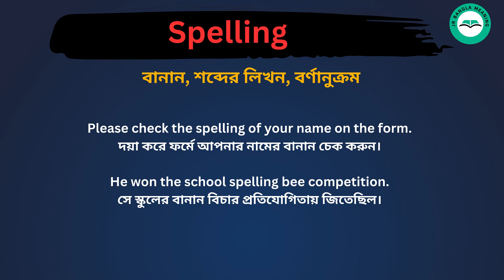Spelling meaning in bengali/Spelling শব্দের বাংলা ভাষায় অর্থ অথবা মানে কি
Spelling Meaning In Bengali
Spelling শব্দের বাংলা ভাষায় অর্থ অথবা মানে কি
Spelling Bangla Meaning